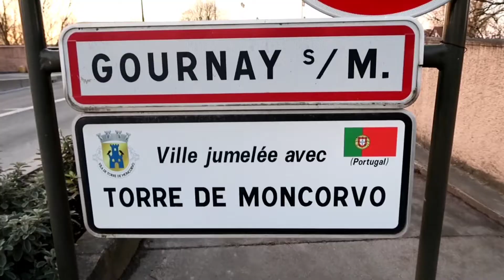footing 1h a 85% جرية مع الاصدقاء لكن المفاجأة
Le footing rapide

Alors, ce sera du 4' au kilomètre (15 km/h). Un type de footing qui n'est pas à réaliser tous les jours pour progresser, contrairement à ce que l'on pourrait croire. Au contraire. Quelqu'un qui souhaite faire un marathon en 3 h ne va pas courir toutes les semaines un marathon en 3 h à l'entraînement.